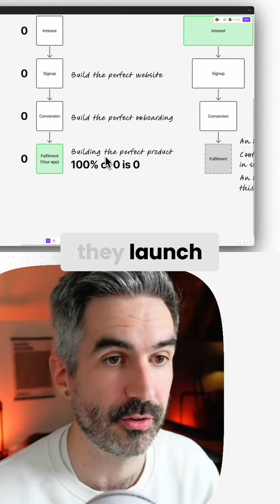Don't make this mistake with your app.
Here's the mistake that 90% of people building apps make.